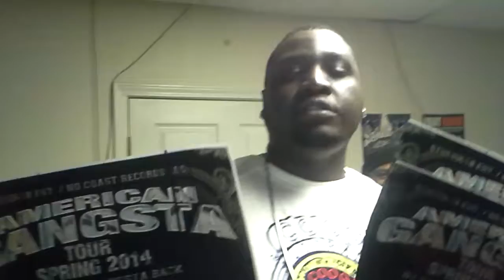American Gangsta Tour Promo 4X GETRICHRECORSSTL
Tour time American Gangsta 35 citys